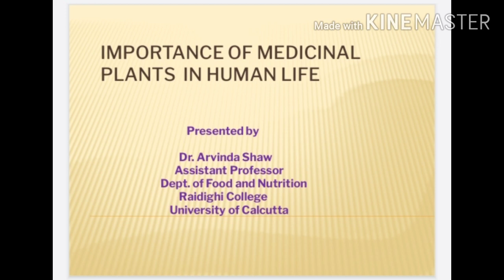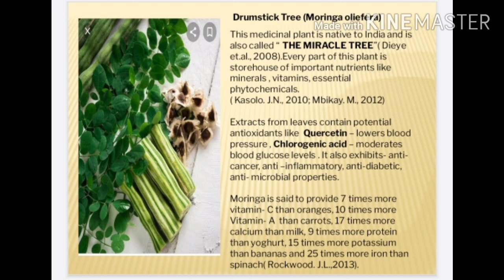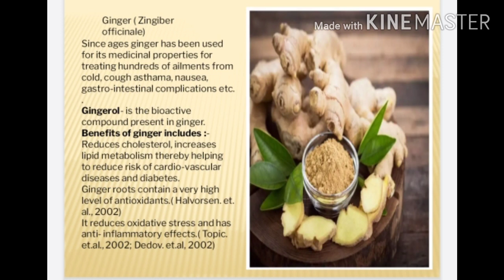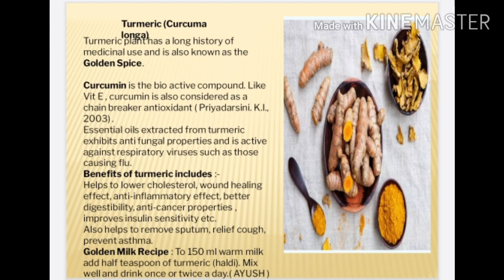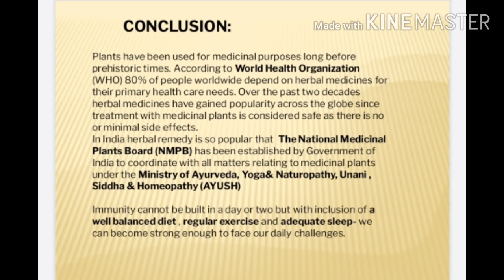Importance of medicinal plants in human life